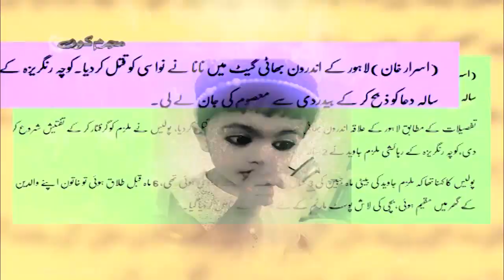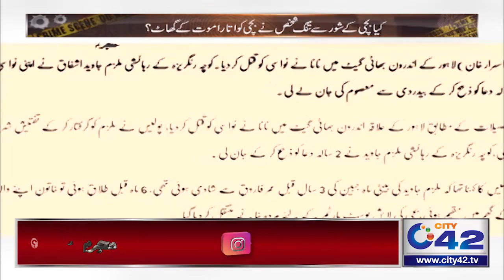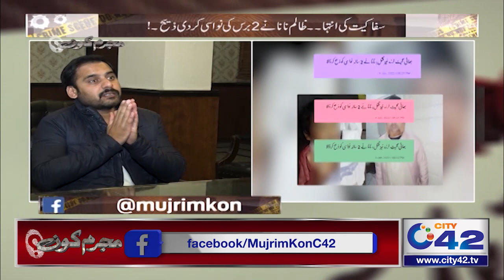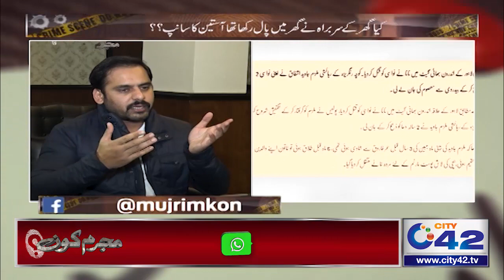Zulm Ki Inteha | Waldain Ko Tarpa Dene Wali Dardnak Dastan | Mujrim Kon | 9 Jan 2022 | City 42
Mujrim Kon,Mujrim Kon Program,Mujrim Kon Program latest,Mujrim Kon Today,Amir Dar,Mujrim Kon 9 Jan 2022

24 News HD is one of the leading news channels of Pakistan bringing you the latest current affairs from Pakistan and around the world.  Live National Assembly and Senate Session.